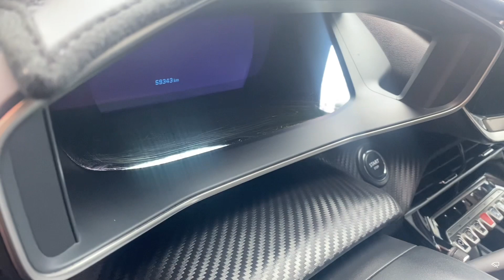Mới về 2008 2020 Gtline 6xx thôi ac ơi